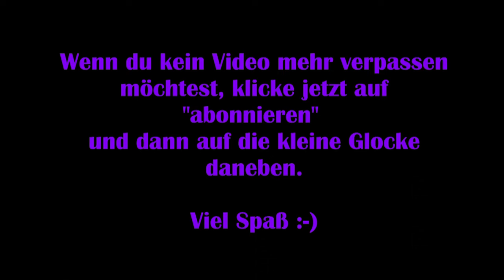Mr. Prepper #05 – Wir werden Selbstversorger [Lets Play] [Deutsch] 2K